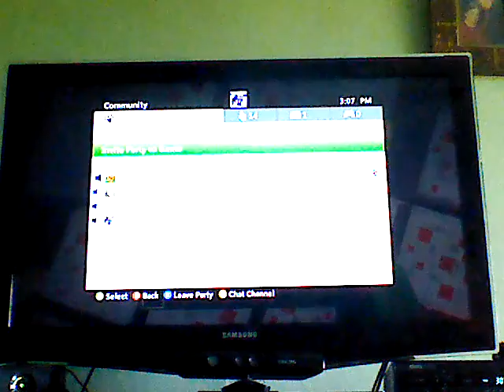Minecraft: Cops N Robbers Part 1 - Messing Around!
Tjthor2003 and christheawsomeplaysmc07